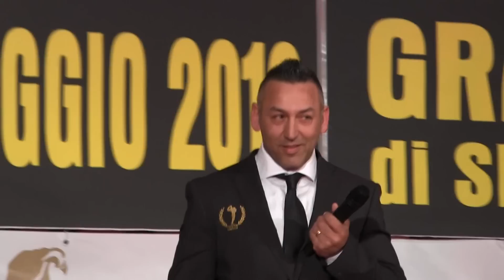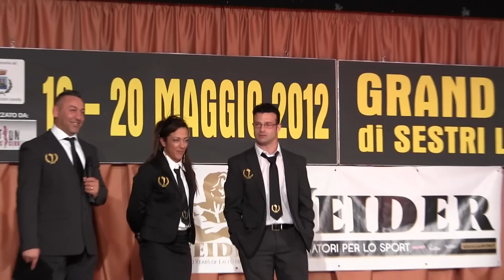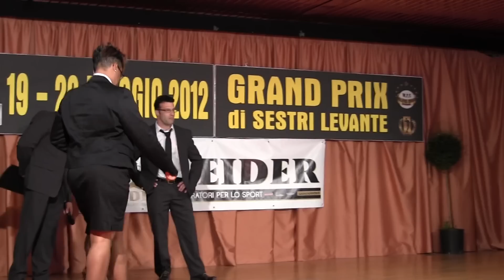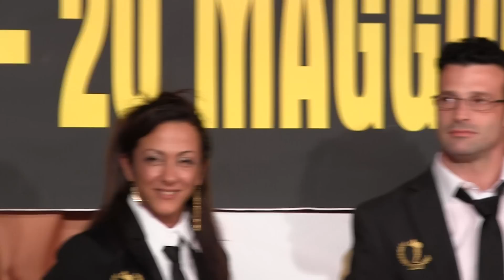Team NABBA / WFF Italia, Grand Prix di Sestri Levante 2012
Team NABBA / WFF Italia
Flora Conte, Giuseppe D´Isanto and many more
NABBA/WFF Italia Grand Prix di Sestri Levante 2012